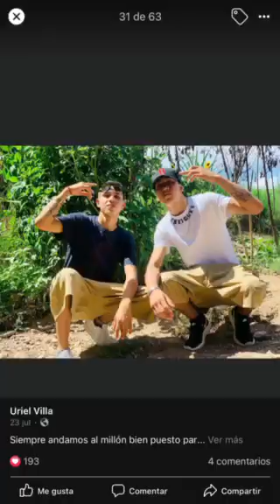Dando guerra el cholo 614 ft derek torres rima fina ft uriel villa 614 🎙🎶